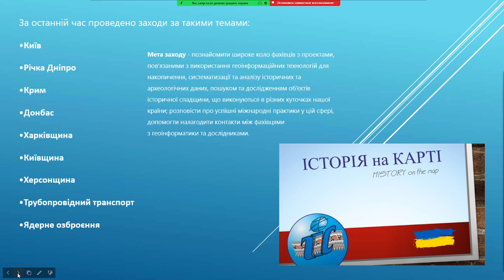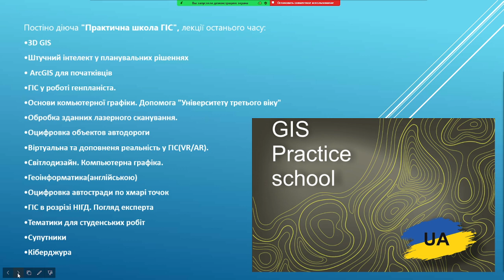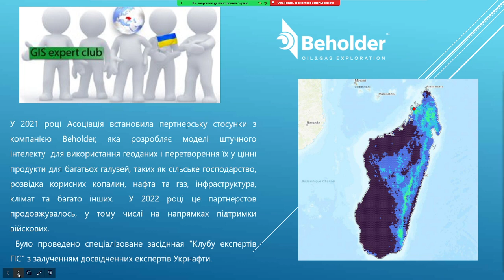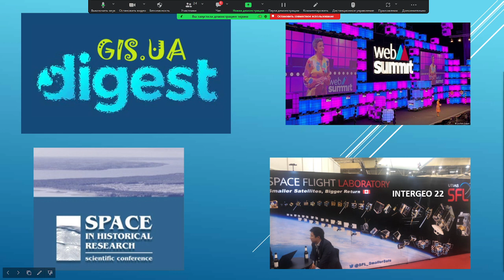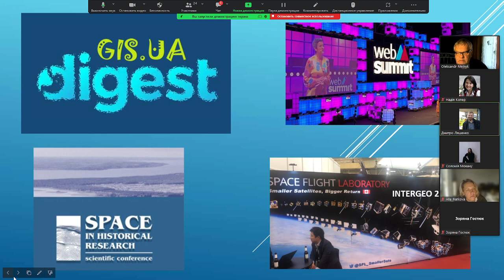ГІС День у Національному університеті Тараса Шевченка. Фрагмент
Olexandr Melnik – (GIS-association) the current projects of GIS association of Ukraine